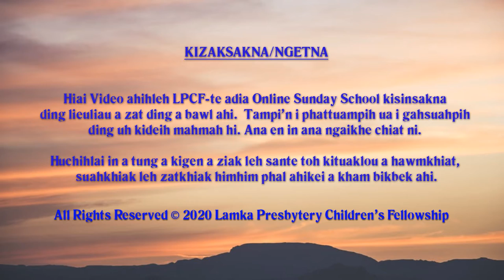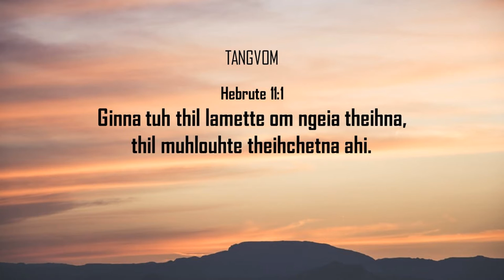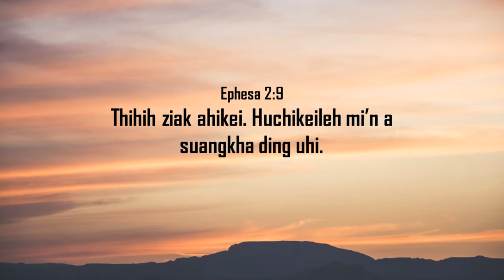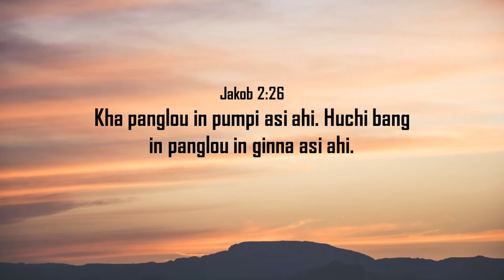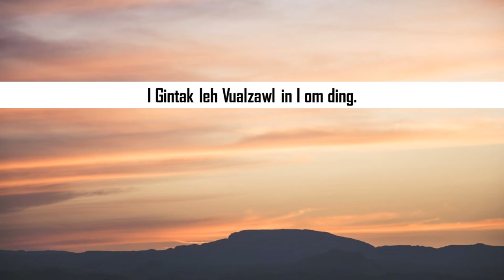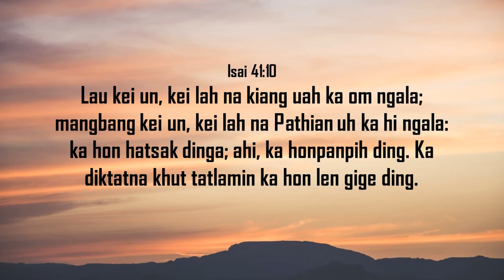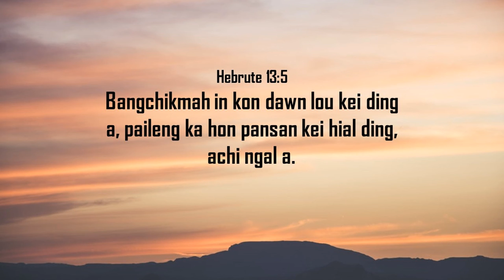Junior Kum Nihna: 10 - Ginna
Junior Kum Nihna
10 - Ginna